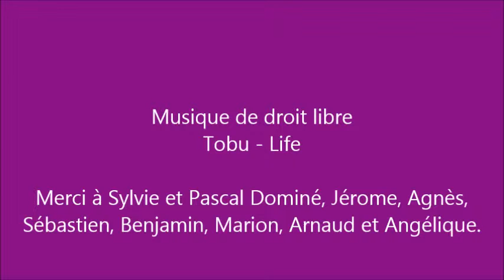BTS COM Vitré Stage DSP Traiteur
Vidéo de stage BTS Communication Vitré 2015

Pauline / DSP Traiteur